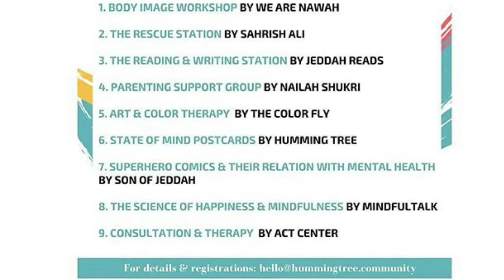Superheroes & World Mental Health Day In Saudi Arabia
World Mental Health Day was organized by Hummingtree & Jeddah Reads in which I gave 1-on-1 sessions to attendees about Superhero Comic Books and their attention to Mental Health